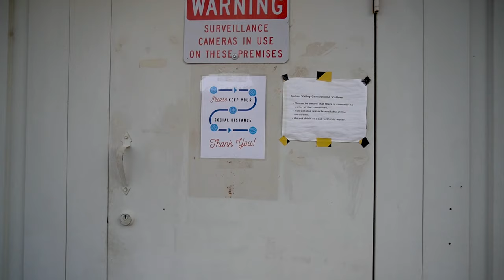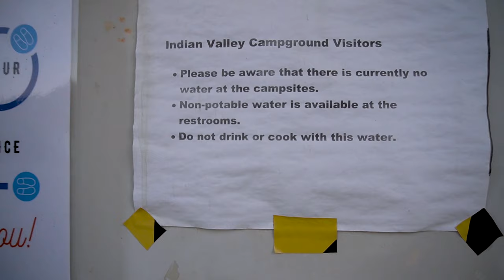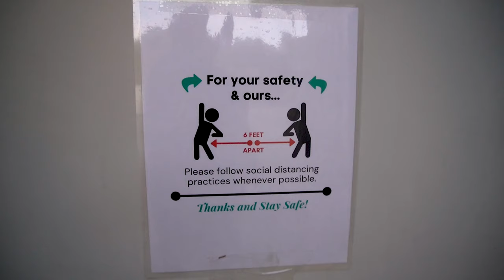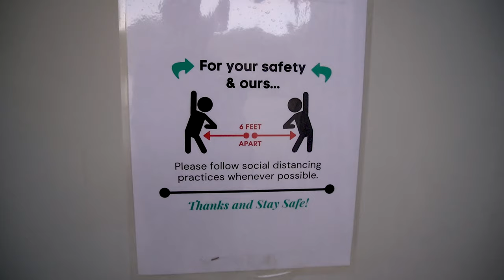Fishing/Cooking/Camping. (Nuv Ntseg lomzem heev.) Fishing on Father's Day - Hmong Hikers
Fishing in the Lake County on the first weekend that open to the public due to COVID-19. Since the fire from last year. The dam has been closed for 2 years. Its a good day at the Lake, we catch, we cook  & eat. Its a blast week for Father's Day.
If you have any thoughts, please comments below.  Thank you to all our viewers for watching and fishing with us through Hmong Hikers lens. PEACE!

Lee Thao _ Travels.Events.Hiking.Fishing.Camping.Eat.Pray

Ua tsaug ib tsoom phoojywg saib suavdlawg